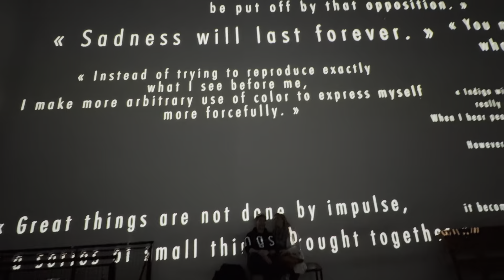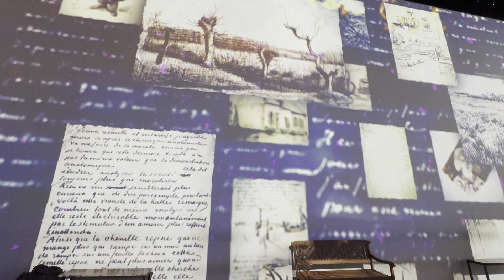Vincent Willem van Gogh Show London 2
Must go to see it! Incredibly beautiful.